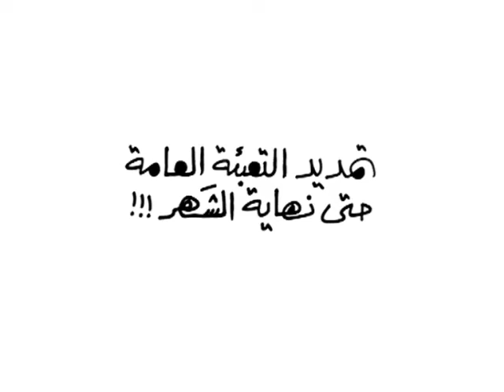4 June 2020